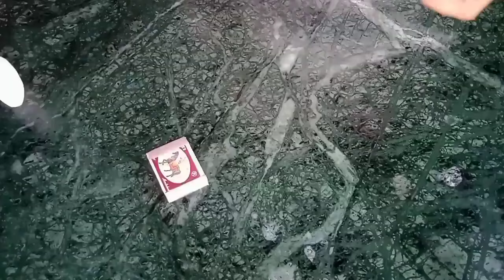How to Make Car at Home || How to Make Matchbox Car || How to Make Rc Car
a flying
bamboo gun
diy cardboard car
how to make cardboard car
airplane model
cardboard car
cardboard toy
dc motor project
dc motor project ideas
electric toy
home made helicopter
homemade toy
how to make a helicopter
how to make a mini boat
how to make rc car
how to make car at home
how to make cardboard thar
how to make remote control car at home
how to make thar with cardboard
make helicopter
make remote control car
mini motor car
motor helicopter
Science Experiments for School
Diy Inventions Using Dc Motor
how to make tractor with matchbox
homemade machines inventions
how to make flying helicopter
electric things to make at home
amazing diy toys with dc motor
how to make matchbox car
how to make gadgets at home easy
cool inventions to make at home
how to make remote control car at home easy
simple inventions with dc Motor
dc motor projects for students
how to make propeller for dc motor
how to make remote control car without dc motor
how to make a powerful car with dc motor
how to make motor car at home very easy
how to make aeroplane with motor
how to make useful things with motor
how to make a plan with dc motor
how to make tractor with dc motor
easy and useful science project
how to make car with matchbox and motor